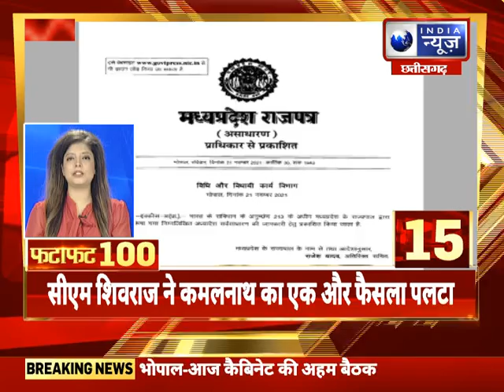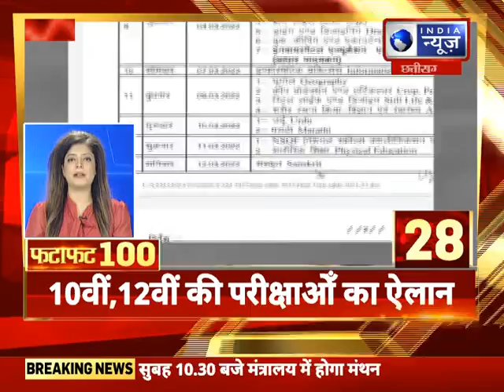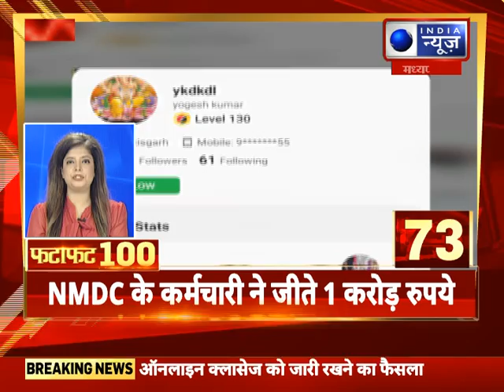FataFat News Top 100 News : देश और दुनिया की हर खबर | 23 November 2021